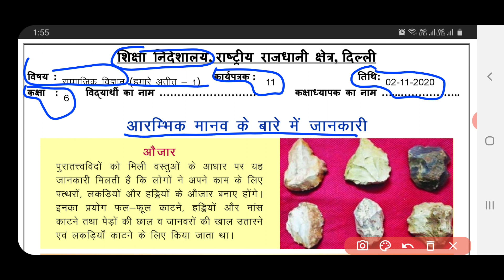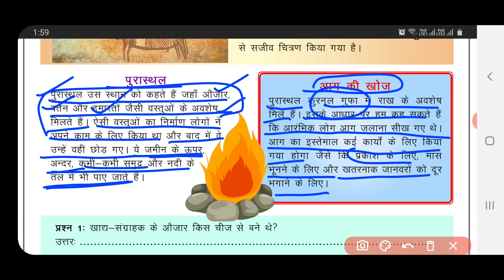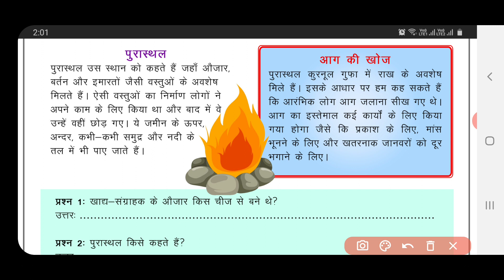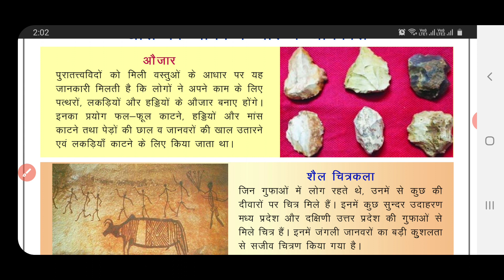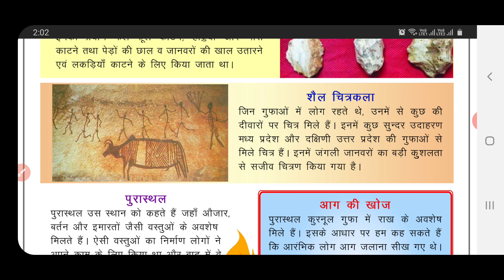social science worksheet 11 class 6(2/11/2020)hindi medium/sst worksheet 11 class6/ssc worksheet 11